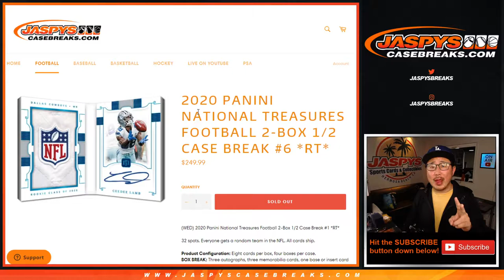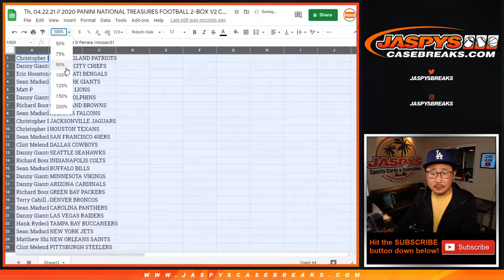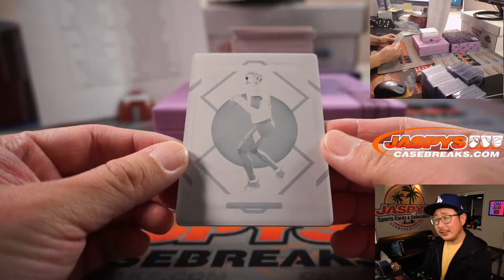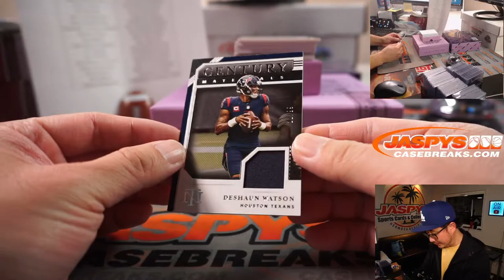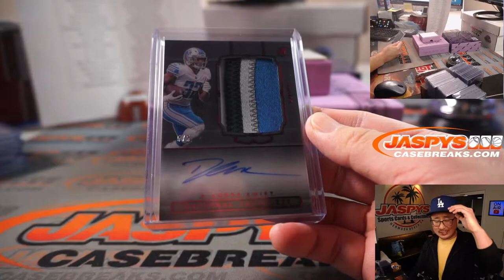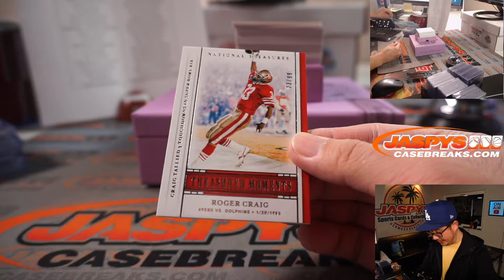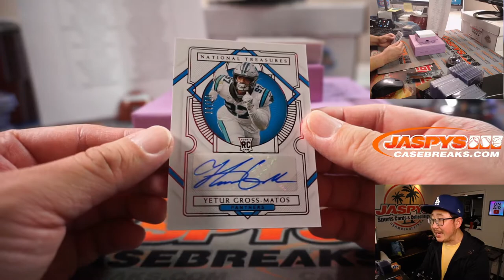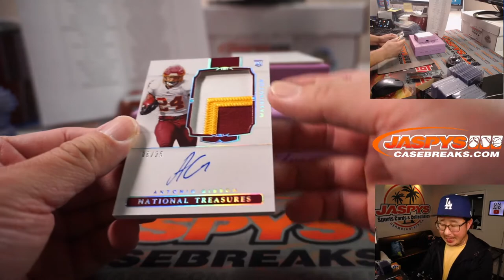Th, 04.22.21 // 2020 PANINI NATIONAL TREASURES FOOTBALL 2-BOX 1/2 CASE BREAK #6 *RT*